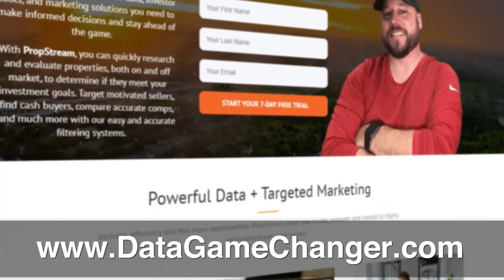Hiring A New Position! | Work Wednesdays (vlog) | Wholesaling Real Estate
Welcome to my Work Wednesdays (vlog)! My channel is all about Wholesaling Real Estate and today I talk about how I'm Hiring A New Position and also making changes to my CRM to make sure all of the workflows work for this position. Watch this Wholesaling Houses video because I drop a few other gold nuggets as well!

👀 About Me 💯